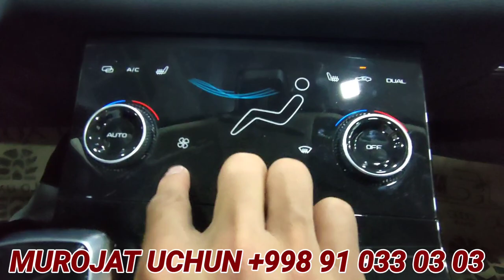O'ZBEKISTONGA YANGI KIRIP KELGAN ENDI INOMARKA FOIZSIZ